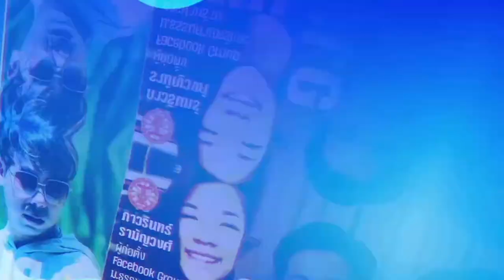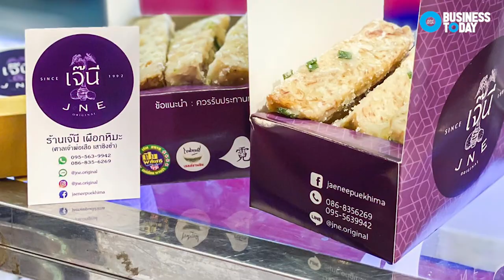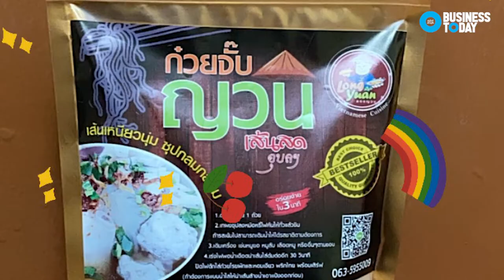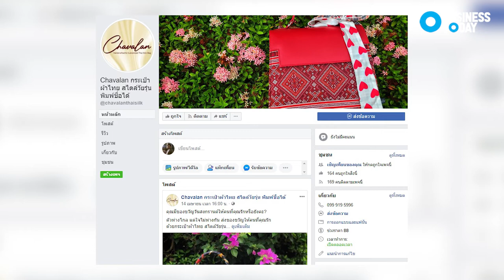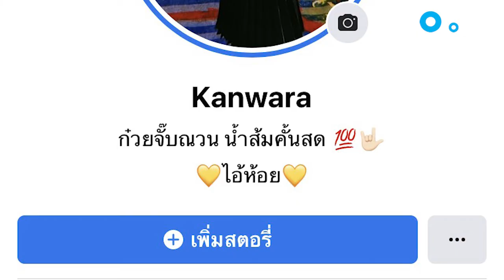ตลาดออนไลน์ 4 มหาวิทยาลัย ชั้นนำ จุฬาฯ ธรรมศาสตร์ ศรีปทุม หอการค้า (Part2)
เมื่อศิษย์เก่าสถาบันการศึกษาและปัจจุบันมารวมตัวกันเพราะ วิกฤติเศรษฐกิจ ผลจากโควิด-19  จับมือสร้างตลาดออนไลน์ เปิดเพจขายของ ฝากร้าน จนมีสมาชิกทะลุแสนในเวลาอันรวดเร็ว พวกเขามีแนวคิด วิธีการจัดการ และโปรโมทอย่างไรให้ประสบความสำเร็จ
พบกับแขกรับเชิญจาก 4 มหาวิทยาลัยชั้นนำ หอการค้า ศรีปทุม ธรรมศาสตร์ และจุฬาฯ พร้อมพ่อค้า แม่ค้าออนไลน์ มาแชร์ประสบการณ์ การโพสต์ การขาย การโปรโมทธุรกิจของตัวเองผ่าน Inside Business Today

Line:  @businesstoday